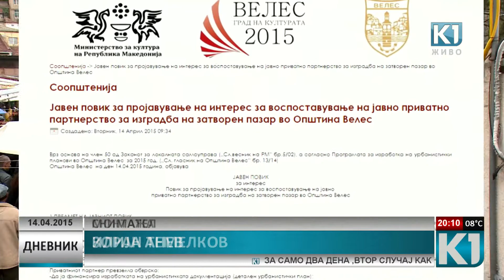ДНЕВНИК К1 20-00 14-04-2015